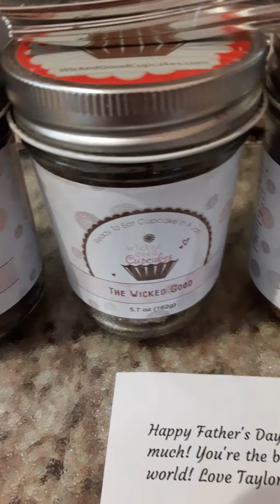Happy Fathers Day 2020 Daddy Wicked Good Cupcakes